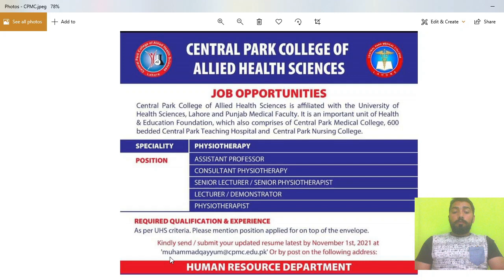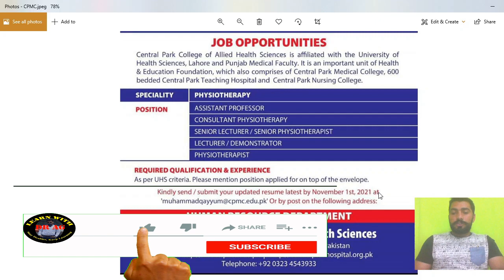Job Opportunities for Physiotherapists at CPMC (Central Park College of Allied Health Sciences)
HEC guidelines for DPT Teacher, Organizational Structure of DPT Institutes

Physiotherapist Jobs in Lahore- Central Park Medical College Lahore

JOBS POSITIONS
Assistant Professor
Consultant Physiotherapist
Senior Lecturer/Senior Physiotherapist
Lecturer/Demonstrator
Physiotherapist
Required Qualification & Experience
As per UHS criteria. Please mention position applied for on top of the envelop.

Postal Address:
HUMAN RESOURCE DEPARTMENT

Central Park College of Allied Health Sciences

31km Ferozpur Road , Kahna Nau, Lahore, Pakistan

Dr.Abdul Ghafoor PT , FACULTY, DEPTT. OF PHYSIOTHERAPY Allama Iqbal Medical College, Lahore.
He completed his DPT( Doctor of Physiotherapy) from Allama Iqbal medical college, Lahore and Right now teaching at his mother institute as Lecturer.
 THE PHYSIOCLASSROOM CHANNEL HAS BEEN MADE WITH THE VISION OF IMPARTING QUALITY LECTURES RELATED TO PHYSIOTHERAPY TOPICS & ALSO TO CREATE SOCIAL AWARENESS ABOUT IMPORTANCE OF PHYSIOTHERAPY.
Deals with the treatment of all musculoskeletal problems with Physiotherapy which includes electrotherapy, exercise therapy and manual therapy. This Physiotherapy clinic in Jalandhar provides services like diagnosis and treatment of the following :-
Treatment available for
*Back Pain
*Slip Disc
*Sciatica
*Cervical Spondylitis
*Knee Pain
*Heel Pain
*Arthritis
*Frozen Shoulder
*Bell's Palsy
*Tennis Elbow
*Sports Injuries
*Muscle & Joint Pain

This channel provides healthy information related to  physical therapy and also about fitness exercises for weight loss,

Dr A.G PT
Sports Physiotherapist / Clinical Physiotherapist